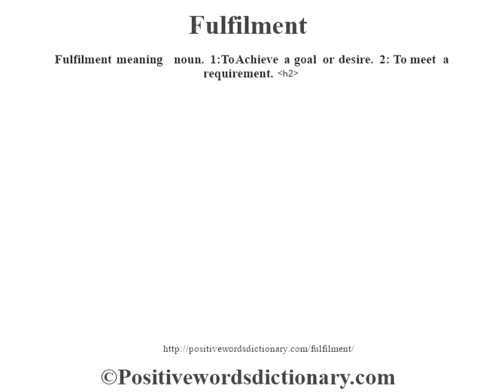Fulfilment definition | Fulfilment meaning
Fulfilment definition. Find out the meaning of Fulfilment and the meaning of many other positive words at positivewordsdictionary.com